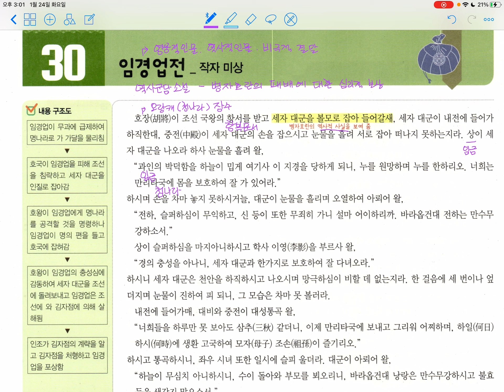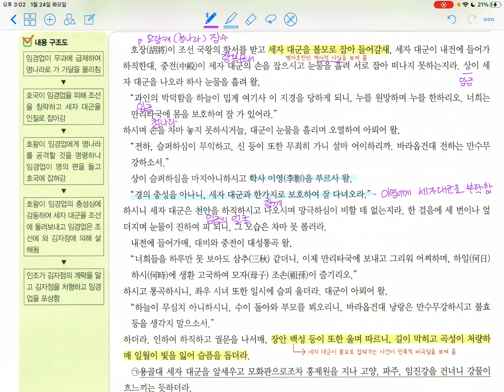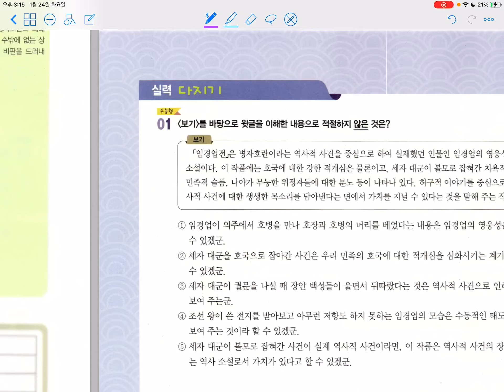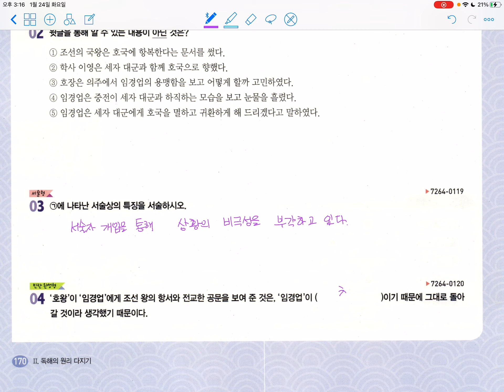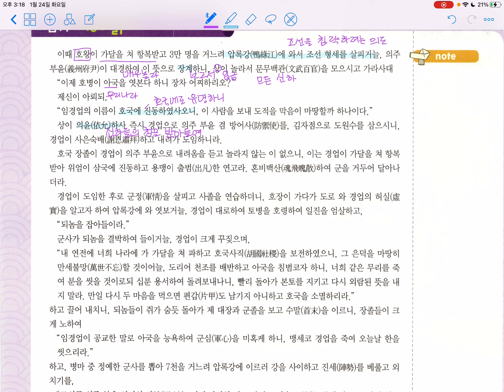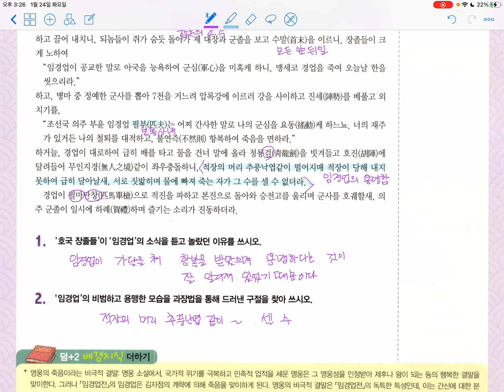국어독해의원리_고전산문_30 임경업전